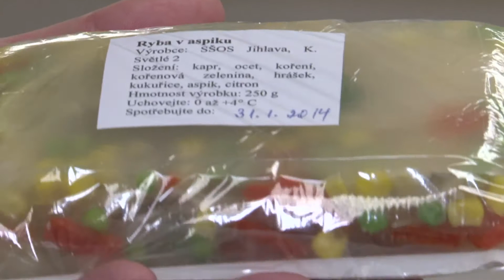Výroba rybích lahůdek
Výroba rybích lahůdek 29-028-H
Střední škola obchodu a služeb, Jihlava